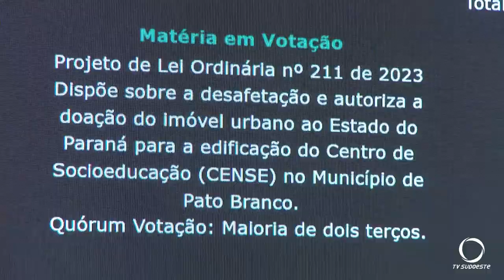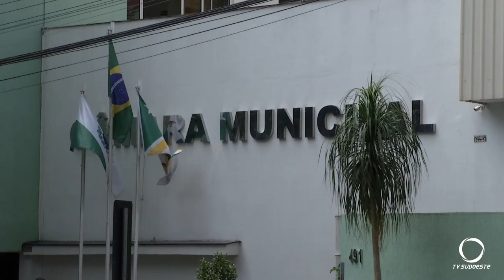Câmara aprova doações dos terrenos para APAC e CENSE de Pato Branco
Gestão Pública: Vereadores aprovam doações de terrenos para a APAC e CENSE de Pato Branco.